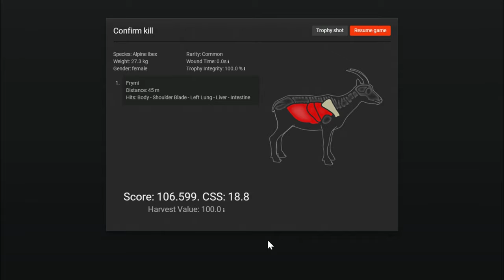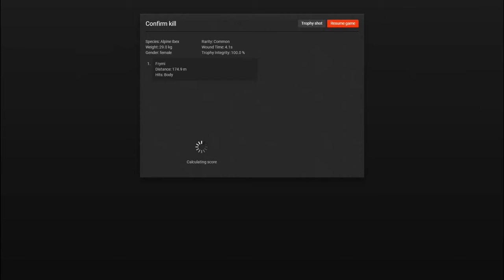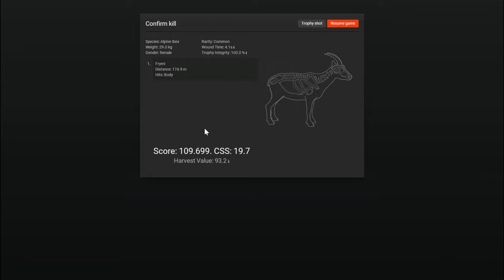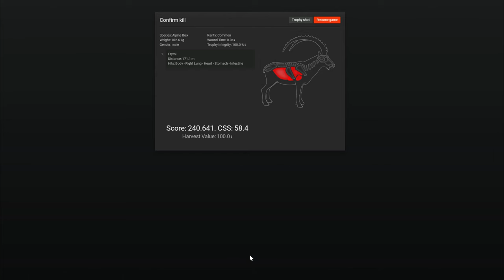HunterClassic_Huge Ibex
Ibex Hunting with Dilly. We end up with a Huge Ibex.